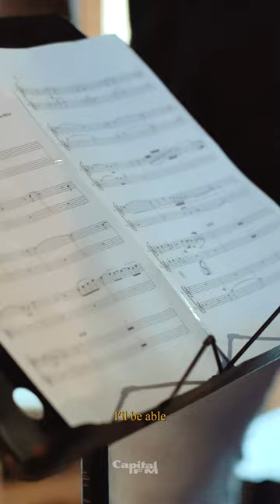Capital Spotlight: Kaima Mwiti - “Jazz is not instrumental music”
We almost lost Musician, Marketer and Capital Jazz Club presenter - Kaima Mwiti - to medicine. He ended up studying classic and contemporary music in college, collecting two degrees, one being a Masters.

“The blessing/gift I have is to share my art.. and leave an Indelible imprint of ‘Kaima Music’ on the world”

Fun fact, Kaima was in a Christian pop group called “Milele Forever” and piano was “love at third sight” after dabbling with the guitar and bass.

98.4 Capital FM
93.0 Western Kenya
98.5 Nakuru and Nyeri
104.5 Malindi
102.7 Garissa
103.9 Meru
106.5 Kitui
104.9 Voi